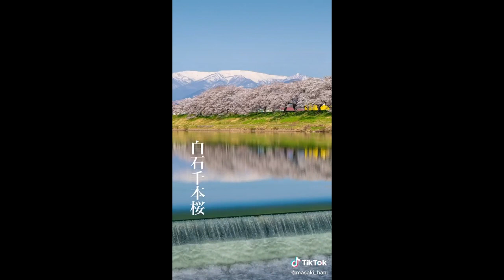Легенды мастеров цигуна. Достоверность результатов практик. Часть 2! (Йога-чаепитие!)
Вторая часть беседы с Женей о духовном гламуре. Узнаем, с кем общаются "продвинутые" цигунисты и китайские мастера.

NB: у Жени на передержке щас крутая кошка, в поиске новых хозяев